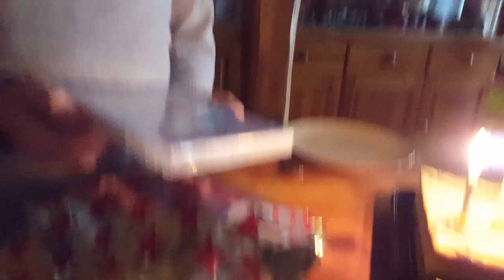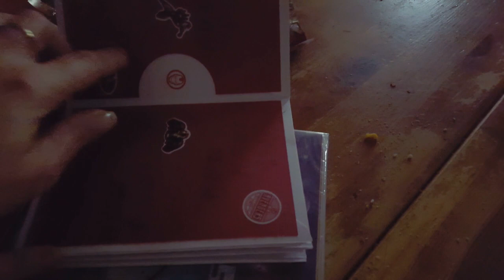VLOG MAS #10 : Joyeux Anniversaire Baptiste - Calendriers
Coucou ! Nouveau Vlog .je vous emmène un peu avec moi .☺ . Très gros bisous ♥♥♥

♦ BETROUSSE : pour participer à des tests produits